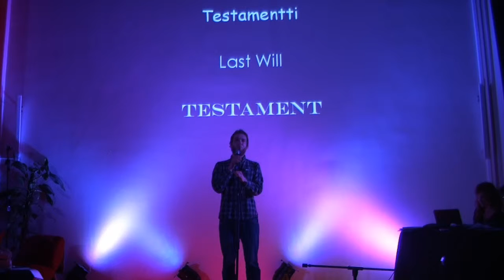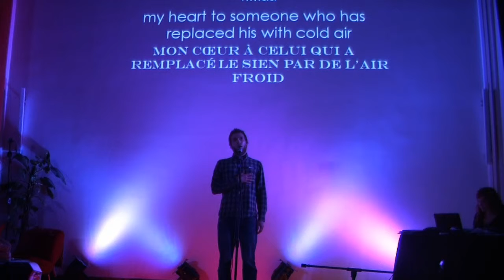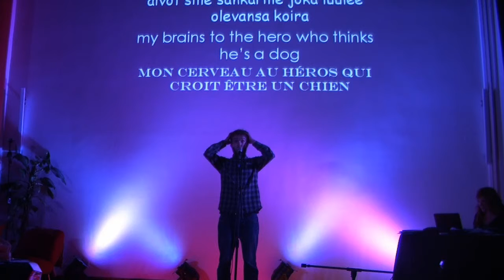Juh oKuusi (Finlande) "Testamentti"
"Testament"